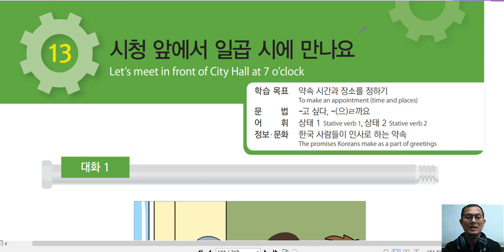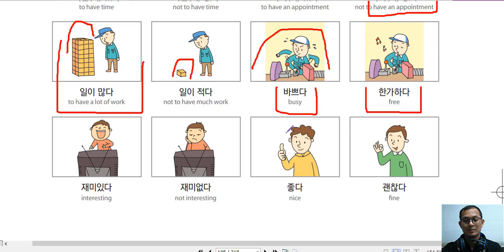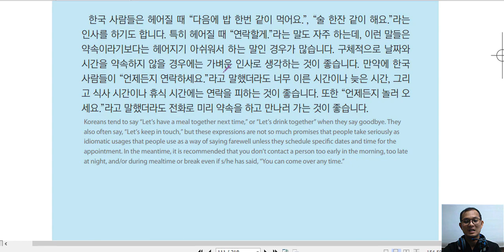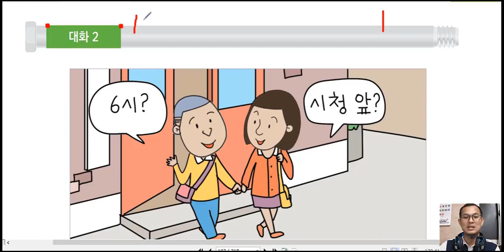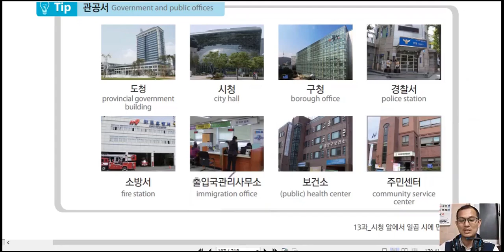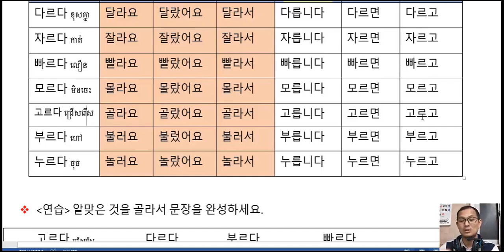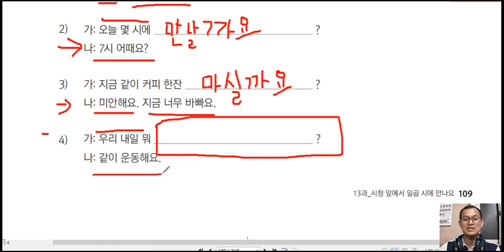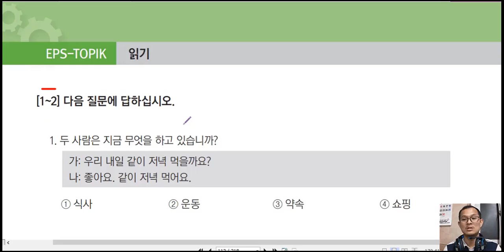រៀនភាសាកូរ៉េ មេរៀនទី ១៣ 한국어 13과 1&2강 시청 앞에서 일곱시에 만나요.